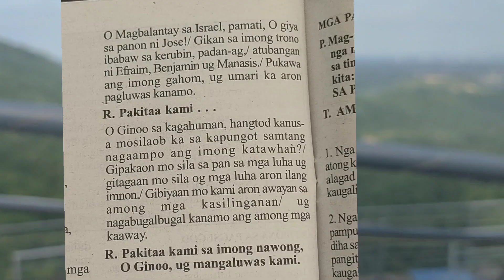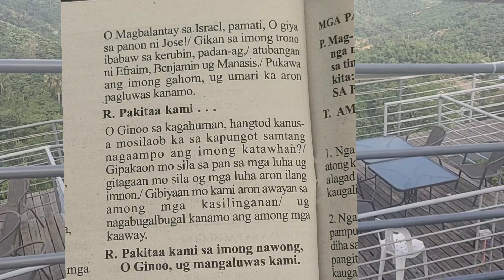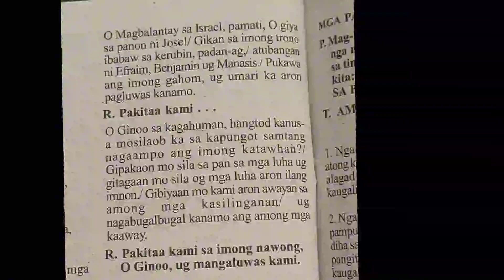January 20 2024 Male instrumental responsorial psalm